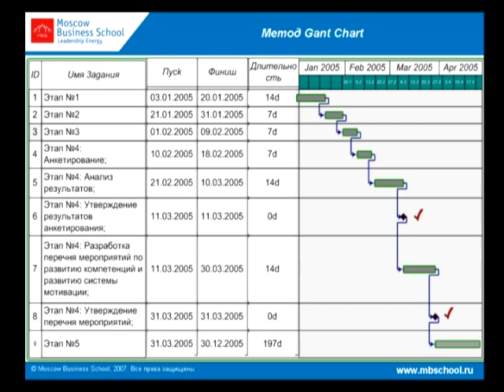РЕГУЛЯРНЫЙ МЕНЕДЖМЕНТ: современный подход к управлению компанией. Часть 8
Текущее управление во многих российских компаниях до сих пор строится по принципу «решения проблем по мере их поступления», отсюда возникает бессистемность в принятии решений.

Стихийное управление бизнесом пора заменить на регулярный менеджмент!

Данный видеокурс предлагает Вам интересные и эффективные рекомендации, как наладить систему оперативного управления в компании - Вы узнаете о типичных ошибках на пути внедрения регулярного менеджмента, о том, как преодолеть возникающие трудности, как организовать эффективную работу всех подразделений компании!

Цели и задачи видеокурса:

Презентовать современному руководителю инновационную систему управления компанией, при которой каждый сотрудник выполняет четко определенные обязанности
Помочь руководителям создать образцы правил и документов, регламентирующих порядок работы в компании

Тренер видеосеминара: Фридман Александр Семенович. Управляющий партнер консалтинговой компании, действующий консультант по стратегическому развитию бизнеса.

Обучайтесь управлению и менеджменту в дистанционном формате и получите сертификат Moscow Business School на